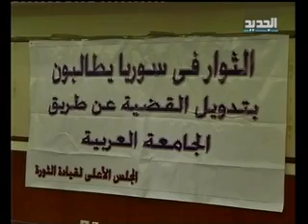حرب اتهامات بين دمشق وواشنطن